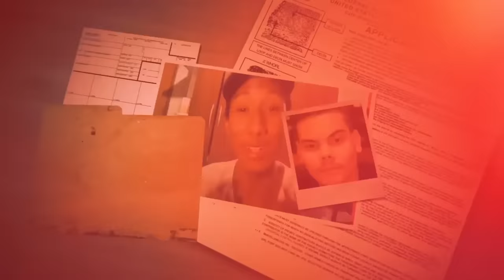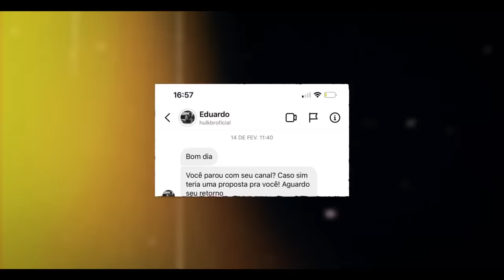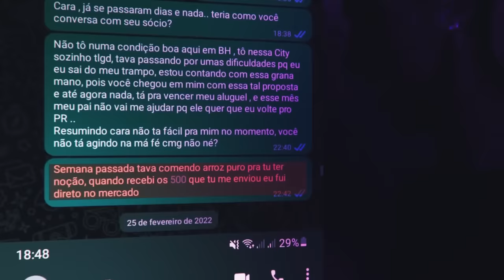HULKINHOBR NAMORAL...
HULKBR POR FAVOR... VSF